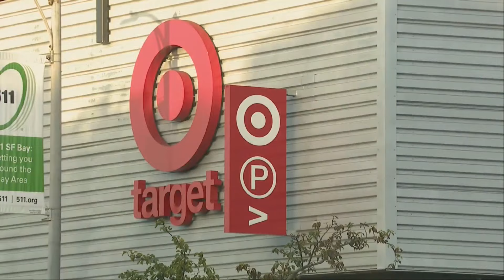Target adding cameras to self-checkout registers: reports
Joe Millitzer and Margie Ellisor discuss the top trends on St. Louis social media.

‘American Pickers’ coming to Missouri this June in search for hidden gems

• "American Pickers" will visit Missouri in June to search homes, garages, and private storages for antiques.
• The show debuted in 2010 on The History Channel and is now in its 25th season, focusing on discovering historical artifacts.
• Their June tour also includes stops in Kansas and Arkansas, looking for unique historical items from private collections.
• The pickers buy solely from private collectors, not from stores, markets, or public places.

Walmart to remove self-checkout lanes at one St. Louis County location

• Walmart is removing self-checkout lanes at its Shrewsbury Supercenter in St. Louis starting Sunday, switching to staffed checkouts.
• The decision is based on feedback and market research, aiming to boost customer satisfaction.
• The self-checkout removal at 7437 Watson Road will take about two weeks.
• Walmart expects this change to enhance the shopping experience with more personalized service.
• No information is available on whether other St. Louis area Walmarts will see similar changes.

• Target is adding TruScan cameras to self-checkout lanes to detect and alert on unscanned items, aiming to curb theft.
• The cameras will also monitor customers who repeatedly fail to scan items properly.
• A new policy limits customers to 10 items per transaction at self-checkouts in 2,000 stores to improve checkout efficiency.
• Additional anti-theft strategies include locking up more merchandise and requiring staff assistance for access.
• The complete camera installation at self-checkouts is planned by year's end.